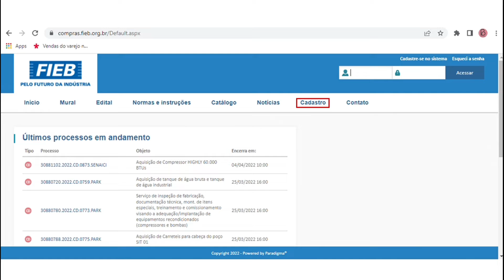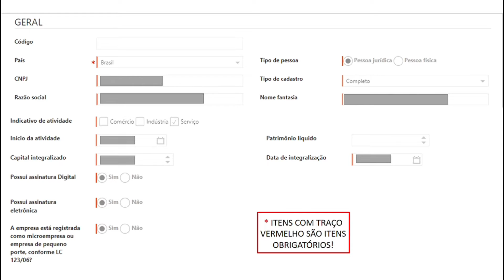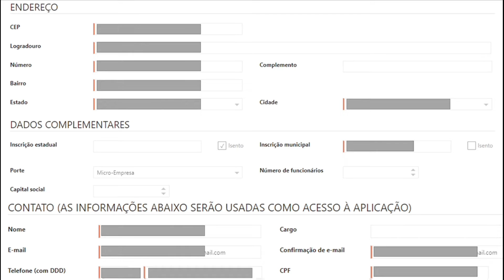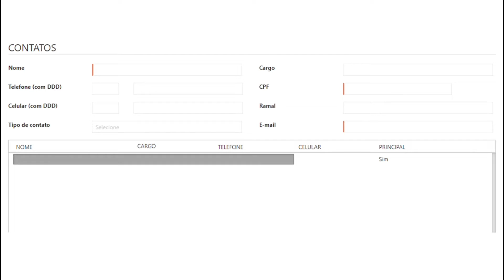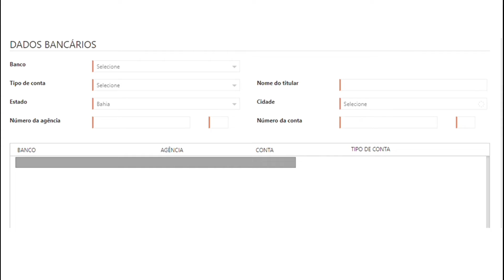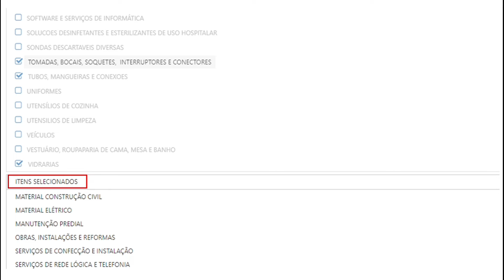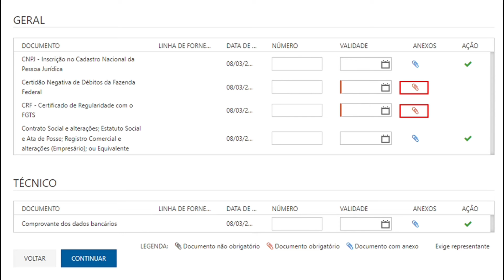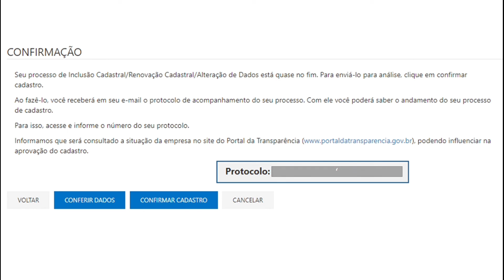Como se TORNAR fornecedor da FIEB | Licitações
Oiiii, galera :)

Sejam bem-vindo(a)s de volta ao canal Bruna Porelli! No vídeo de hoje, eu ensino se tornar fornecedor para participação em processos de compra direta, pregões eletrônicos, processos presenciais da FIEB!